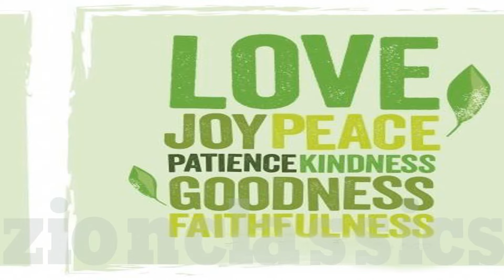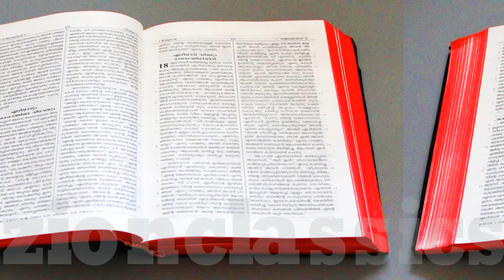Innen Manassin | En Jeevithamam Ee Marakkombil | Shahabs Amman | Fr.Mathew Ashariparambil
Amma Madiyiliruthi Viralal എന്ന ആൽബത്തിലെ മനോഹര ഗാനം.

Innen Manassin (M)      -              Idea-(Dial 56789+3620019),
                                                Vodafone-(Dial 537+3620019),

♪ Album : En Jeevithamam Ee Marakkombil
♪ Song : Innen Manassin
♪ Singer :Shahabs Amman
♪ Lyrics : Fr. Mathew Asharipparambil